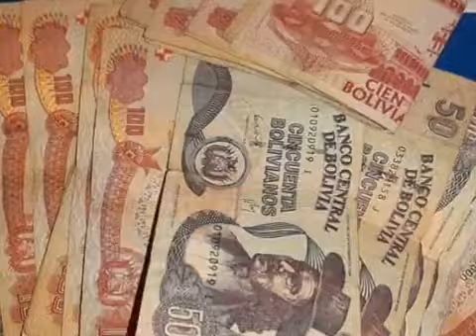FANDANGO DE CANCHAS BLANCAS